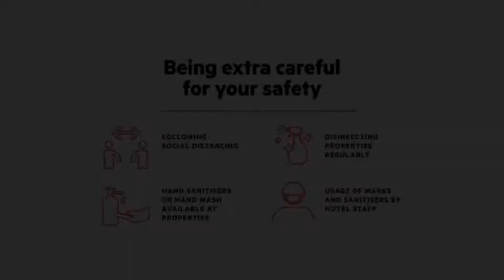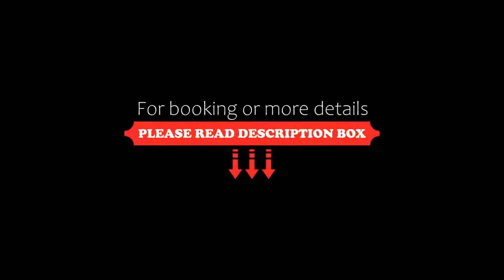OYO 22559 Mild Inn, Amritsar, India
About Property:
Featuring 3-star accommodation, OYO 22559 Mild Inn is set in Amritsar, 2.2 km from Golden Temple and 2.8 km from Durgiana Temple. Featuring a shared lounge, this 3-star hotel has air-conditioned rooms with a private bathroom. The Celebration Mall is 2.4 km away and Narula's Mall is 2.5 km from the hotel.
The units in the hotel are equipped with a TV with cable channels. Guest rooms feature a wardrobe.
Guests...
Property Type: Hotel
Address: GT Rd, Opposite Bus Stand, 143001 Amritsar, India
Searching For
1. OYO 22559 Mild Inn - Amritsar - India
2. OYO 22559 Mild Inn - Amritsar - India Address
3. OYO 22559 Mild Inn - Amritsar - India Rooms
4. OYO 22559 Mild Inn - Amritsar - India Amenities
5. OYO 22559 Mild Inn - Amritsar - India Offers and Deals
Audio Credit:
Track Title: Blank Slate
Artist: VYEN